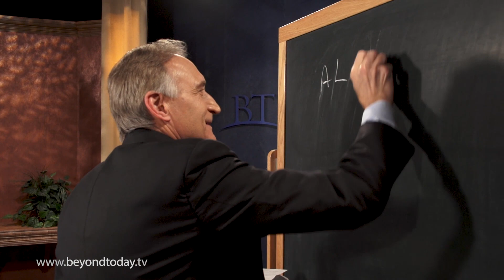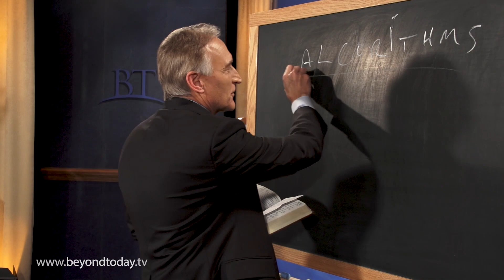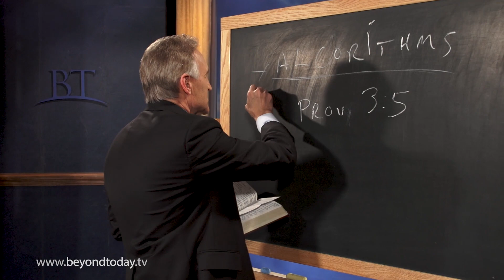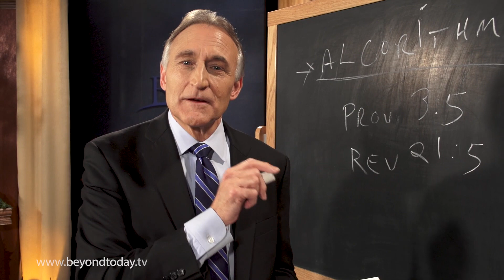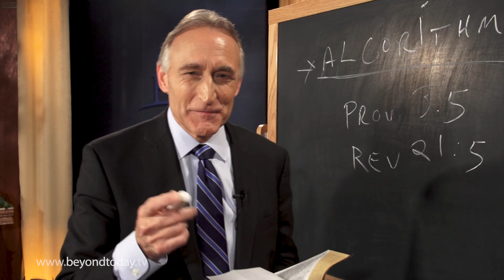BT Daily: Are You Stuck in Your Own Personal Algorithm?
Do you have your own little personal algorithm so you become insulated and only see the familiar and only reinforce your very own interests? When you think of it in a spiritual sense God does not want this. He wants you to get out of your comfort zone and change. Forget the algorithms this world presents to you and start to put on God's way of thinking.